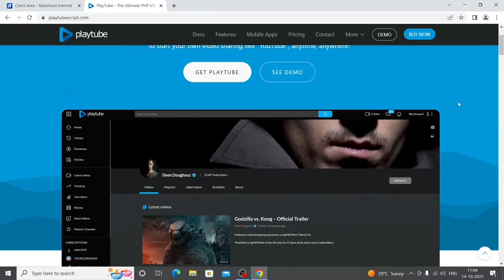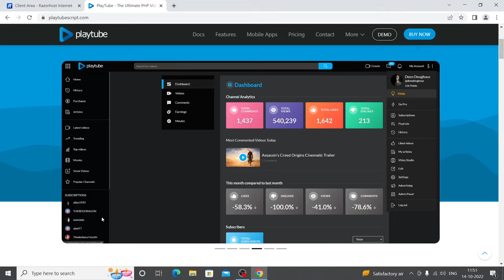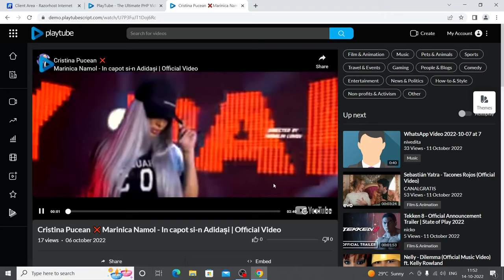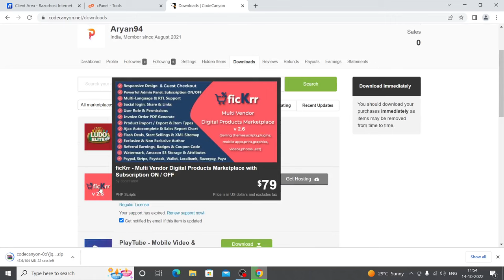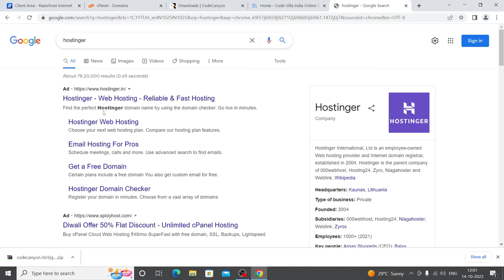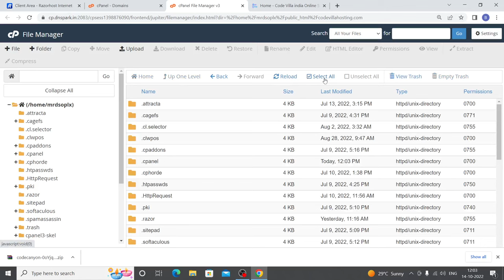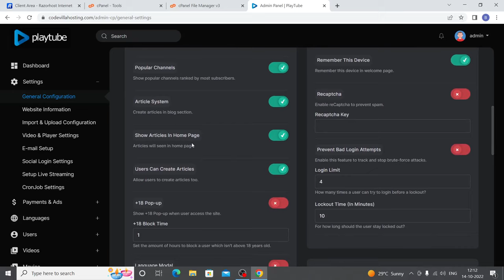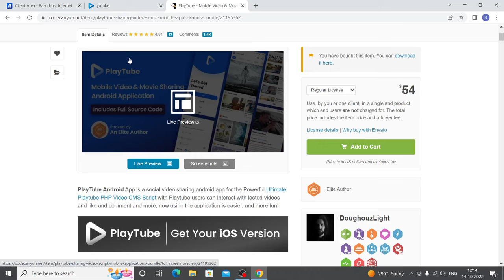How To Make playtube website and native app make your own website without coding like YouTube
How I Earn $789 With Adsence with my youtube clone.. playtube website/ and native app...

so guys i have started installation and now i am earning upto $3k monthly with my personal playtube site due to security reasons i cant show that domain publicly.. but demo is here

admin
admin12

also ill give you apk build of native app if you need dedicated video on this app please let me kow in comments il provide you full installation video.

For wowonder Android,natuve,combined, playtube Android native playtube ios, deep alund native, deepaount ios setup and installation...
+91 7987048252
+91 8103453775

and there is many scammers who provide you free nulled source codes please stay away from them as because he is not providing you fresh and safe codes...

copyright
alll the developers has full rights for there app codes products etc we are just showing installation process and sharing our experience with public...
all the rights is there for developers we are not providing any codes etc..

Playtubeis a video sharing & streaming PHP Script, PlayTube is the best way to start your own video sharing website like YouTube! our platform is fast, secured, and it will be regularly updated.
PlayTube is the only video sharing site in the market that fully support native mobile apps, thanks to our advanced API system!

Do you have any questions? take a look at our
Current Version: v2.2.8,

Looking For Demo?  (You can sign up with any random information.)